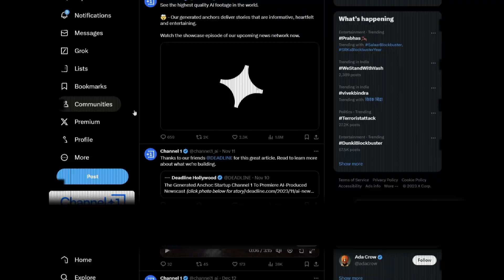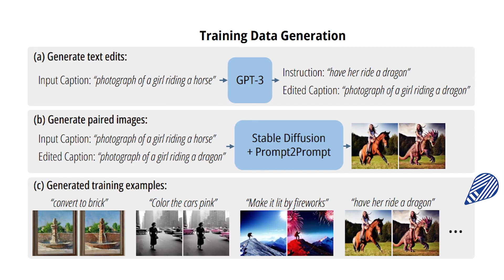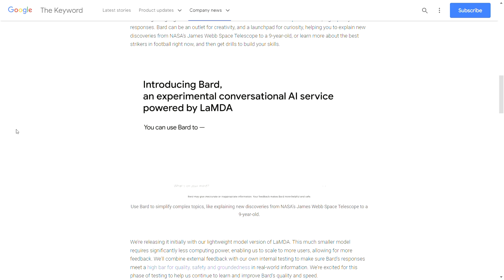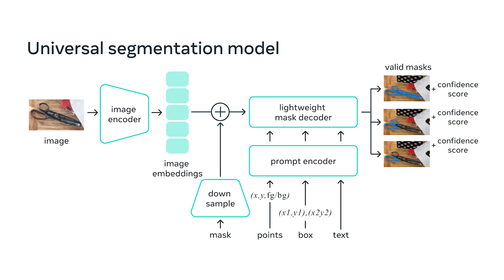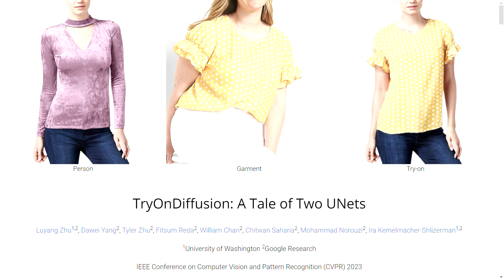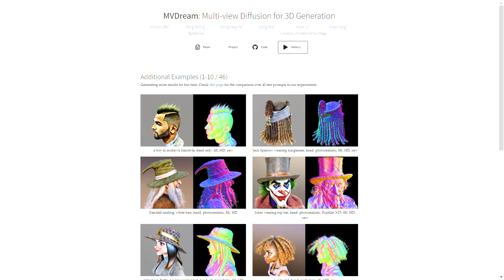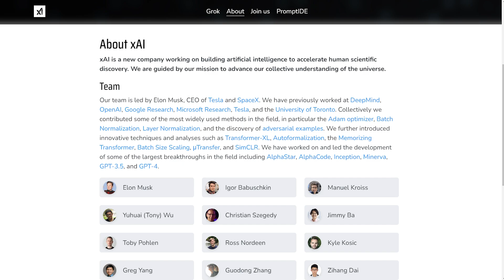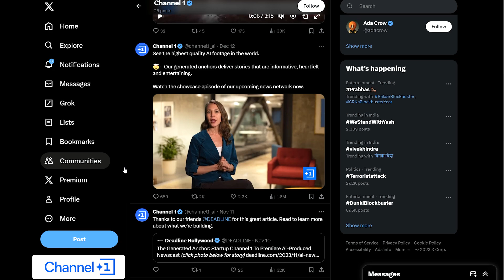This Year's AI’s Achievements (and drama)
In this video, we discuss all the most important papers and news this year. You can find a detailed list below. You can find an even more detailed list here with all the links to a detailed video and article for each news ad research